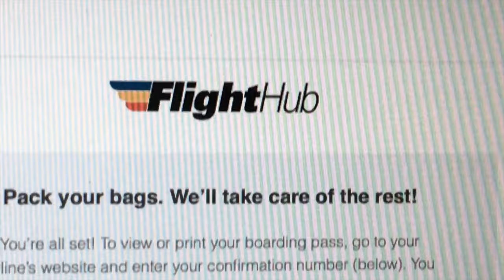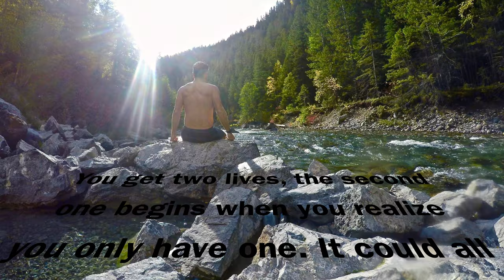British Columbia Canada in 4k - See why they call it Beautiful BC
Quit my job to travel the best province in Canada. Various locations were filmed. Hikes, mountain biking, wild life, hot springs and beautiful views.
January 2020 will bring on a 3 month SE Asia trip.